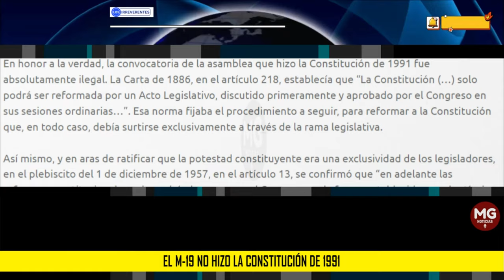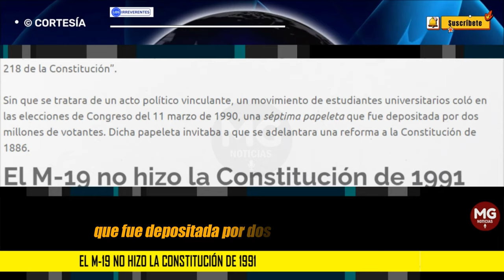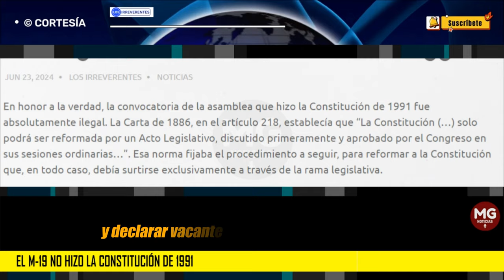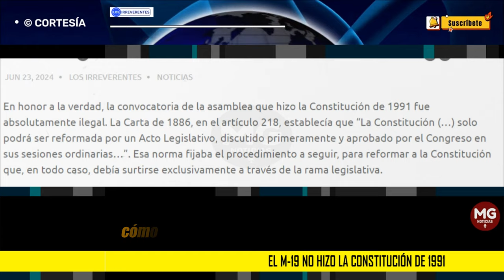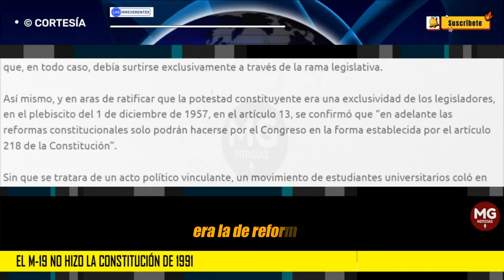EL M 19 NO HIZO LA CONSTITUCIÓN DE 1991 🔵 Editorial Los Irreverentes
En honor a la verdad, la convocatoria de la asamblea que hizo la Constitución de 1991 fue absolutamente ilegal. La Carta de 1886, en el artículo 218, establecía que “La Constitución (…) solo podrá ser reformada por un Acto Legislativo, discutido primeramente y aprobado por el Congreso en sus sesiones ordinarias…”. Esa norma fijaba el procedimiento a seguir, para reformar a la Constitución que, en todo caso, debía surtirse exclusivamente a través de la rama legislativa.